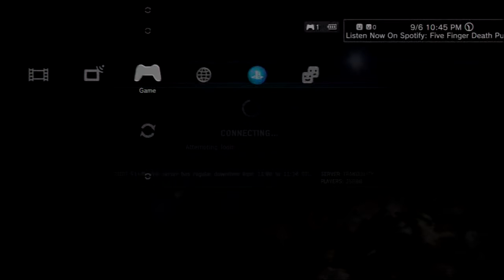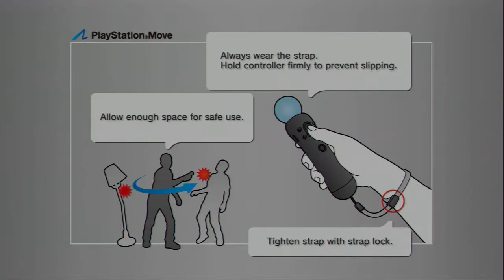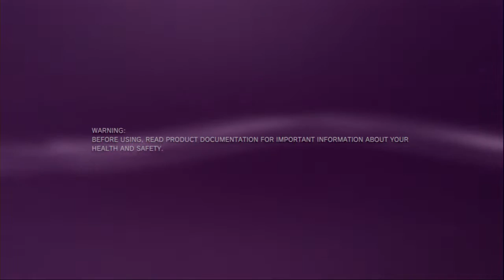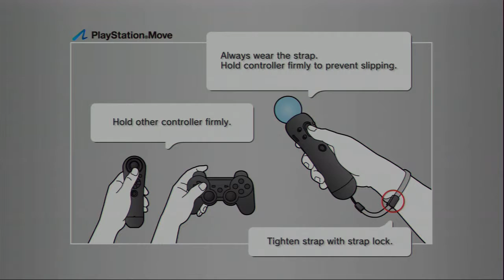20150906T2235Z - Dust 514